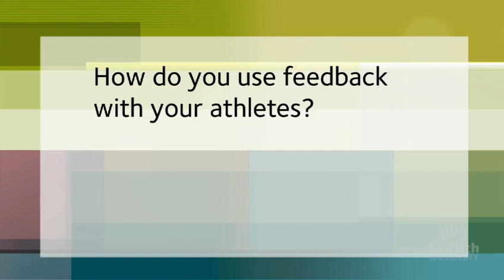02 - How do you use feedback with your athletes?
Australian Athletics coaches Brett Green and Sharon Hannan share their expertise in these Griffith University sports coaching videos, produced by the School of Education and Professional Studies and Information Services (Learning and Teaching) for the Graduate Diploma and Master of Sports coaching degree. Offered by Griffith University and Open Universities Australia (OUA). Produced with thanks to Sports Credentials and ThrowFar.